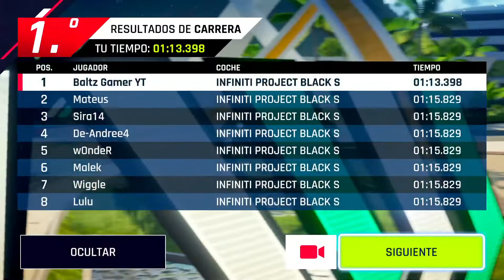🚗Etapa 10 y 11 INFERNO AUTOMOBILI🚗(Stage 10 & 11)Evento Especial(Special Event) sphalt 9 Switch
ETAPA 10 y 11 (stage 10 & 11) del Evento Especial (Special Event) 🚗INFERNO AUTOMOBILI🚗 Conseguimos todas las recompensas 😉.

⏱ ÍNDICE ⏱
0:00 RECLAMAR INFINITI PROJECT BLACK S
2:00 SUBIENDO MAX VELOCIDAD Y NITRO INFINITI PROJECT BLACK S
3:00 ETAPA 10 INFINITI PROJECT BLACK S
9:30 ETAPA 11
14:30 RECLAMAR